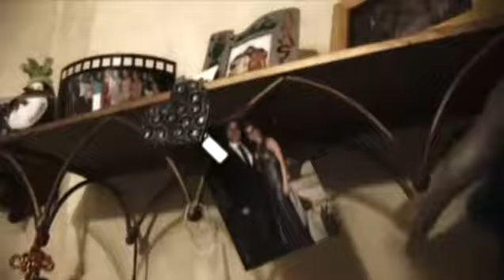Edith y Enrique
Un emotivo encuentro para una boda muy especial